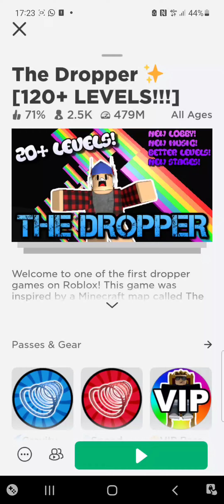6 April 2023